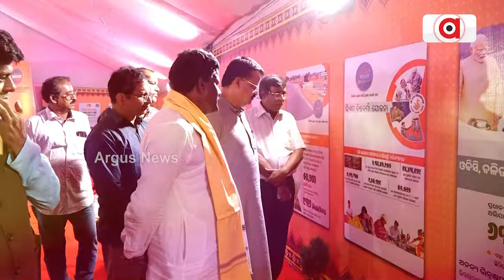ବାଲିଯାତ୍ରାରେ ବିକଶିତ ଭାରତ @2047 ଲକ୍ଷ୍ୟ ନେଇ ଖୋଲିଛି ଷ୍ଟଲ୍ | Viksit Bharat@2047| Cuttack Bali Yatra 2024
ବାଲିଯାତ୍ରା ତଳ ପଡ଼ିଆରେ ପ୍ରଧାନମନ୍ତ୍ରୀ ନରେନ୍ଦ୍ର ମୋଦିଙ୍କ ବିକଶିତ ଭାରତ @2047 ଲକ୍ଷ୍ୟ ନେଇ ଖୋଲିଛି ଷ୍ଟଲ୍ ।